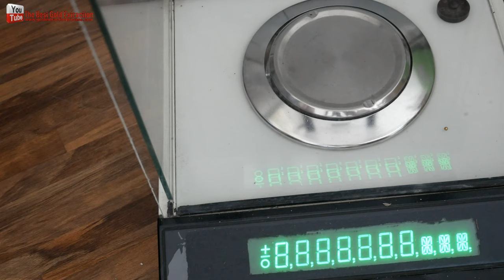Gold recovery from IC chips BGA & electronic devices.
@MakeGold  Gold recovery from IC Chip electronic devices.